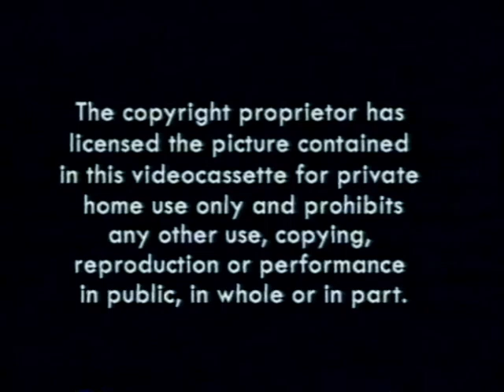Jezebel/GICA (1994/1991)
Request accepted @UpinAndIpinRPGGirls1987YT
From "A Lustful Mind" (1986)